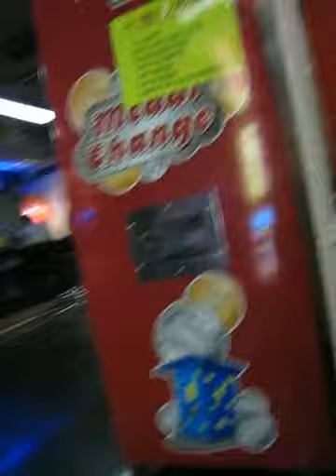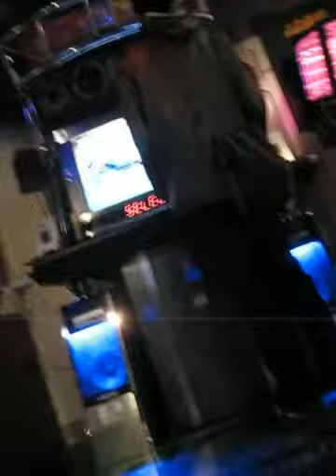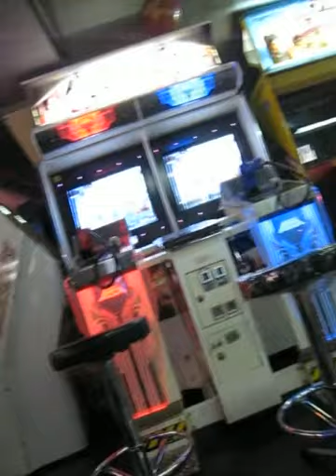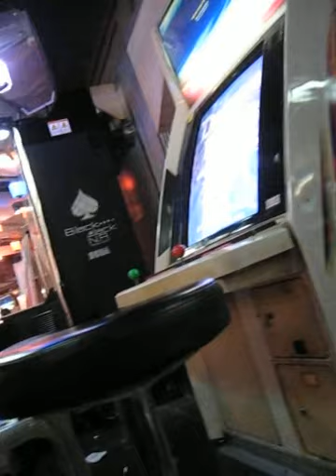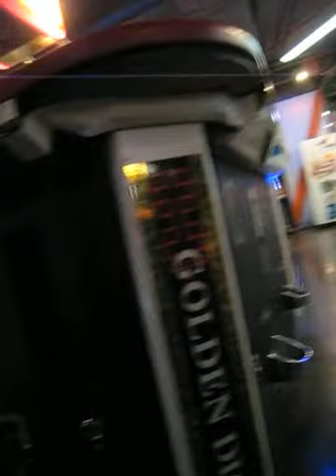Gaming arcade in Hong Kong